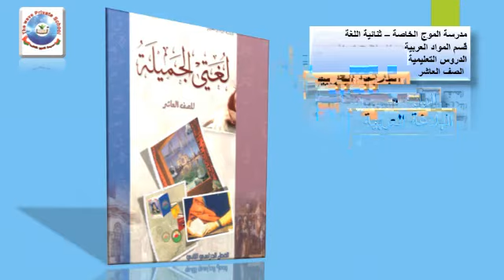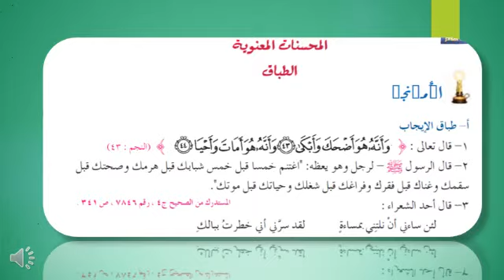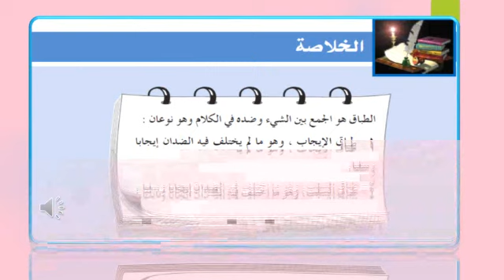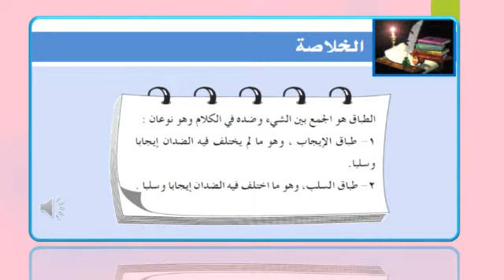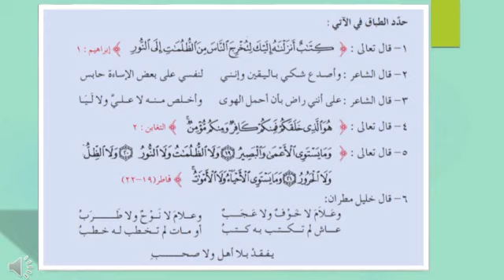الصف العاشر لغة عربية طباق أ صالح